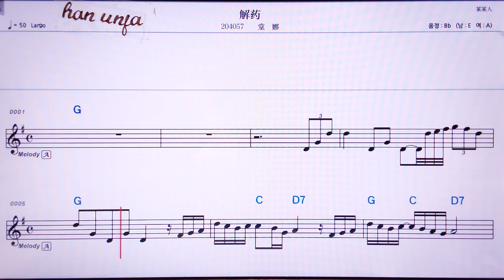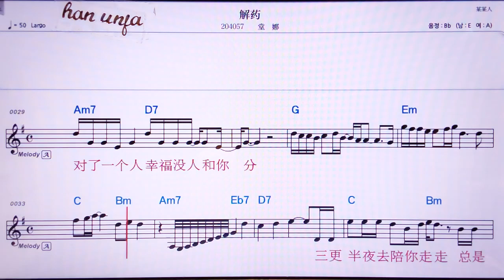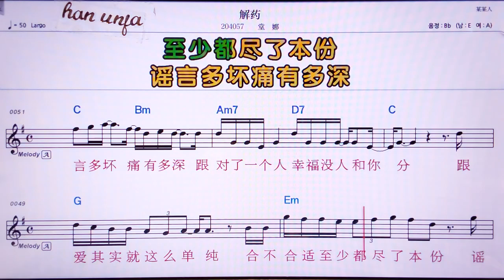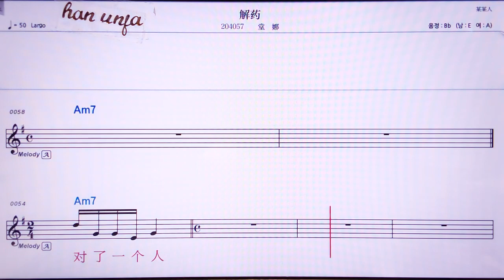💖 웨이허멍찌멘타/ 👍MR,유투브 노래방, 가라오케, 악보, 코드, 가사 ,Karaoke,반주